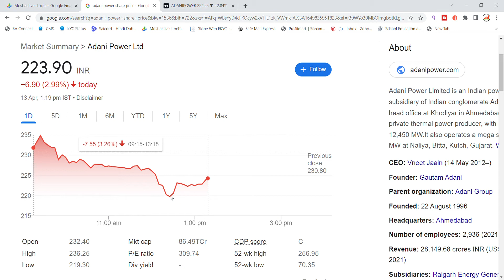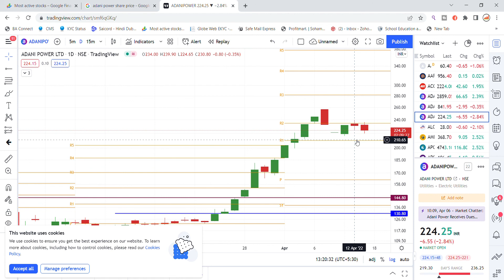Adani Power Share News | Adani Power Share Price | Share Market Latest News